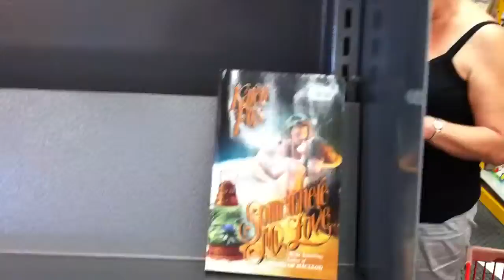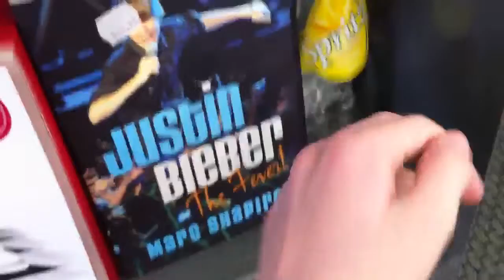Awesome 1st Person Shopping!(Day 100!!!)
Shopping is fun when you have a camera.

LINKZZZZZZ